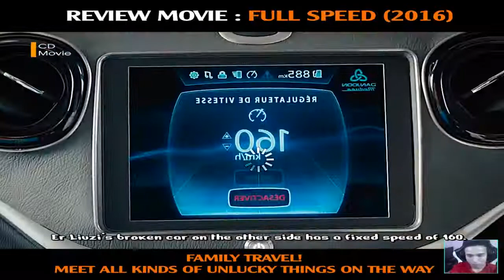Full Speed 2016 - Movie Review